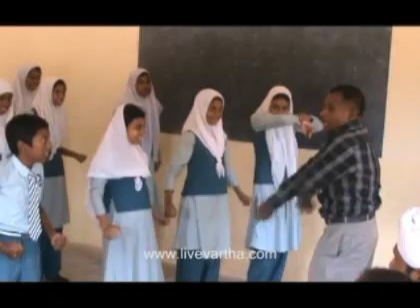KMJ English Medium School, Kulathupuzha : Karatay Class